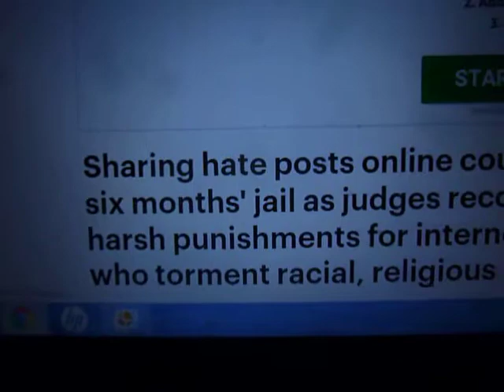I'm Supposed to Get Prison Time In England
Exposing what you feel is evil or stupid in the Koran is considered hate speech by Muslims.